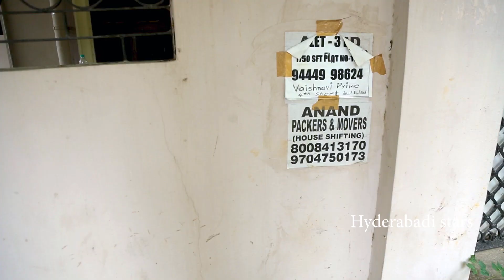During lockdown vs After lockdown || A short message video || Hyderabadi stars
Actors
Abdul faisal
Mohammed ali